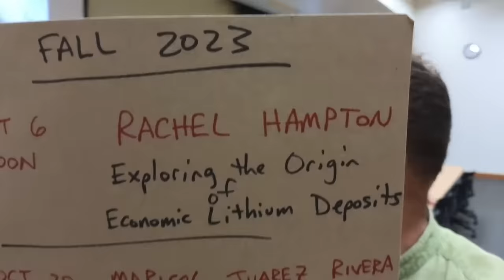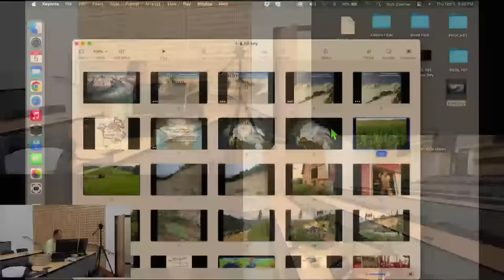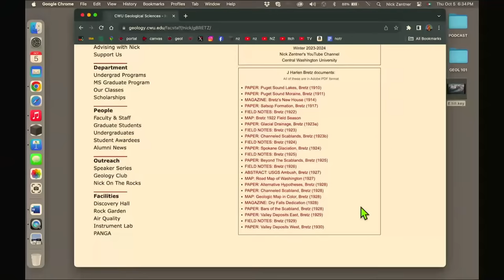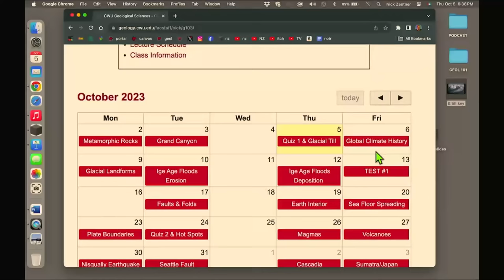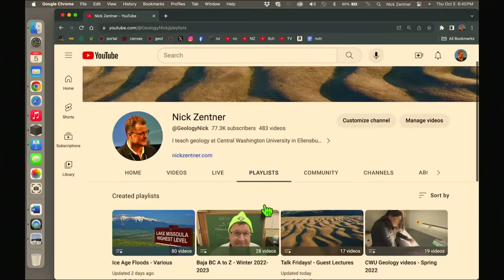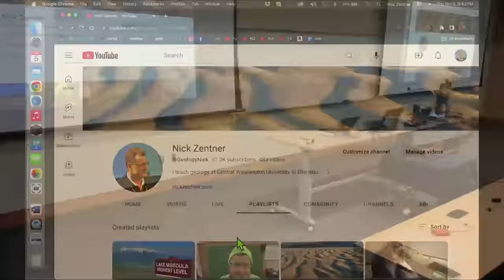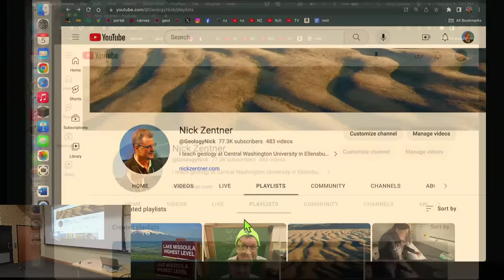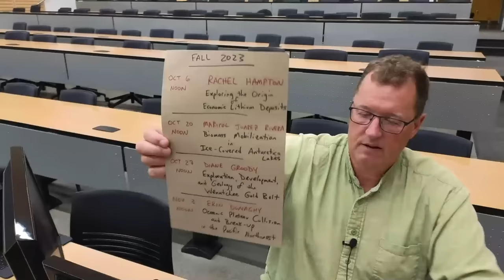Friday Noon! lecture schedule....etc....with Nick....live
Live with Nick on Thursday evening.